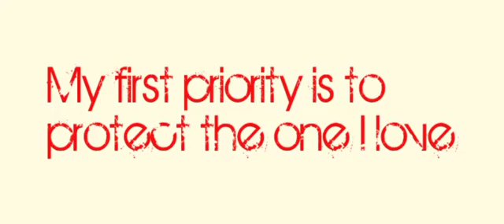Bryan Mills x Lenore (I will always love you)